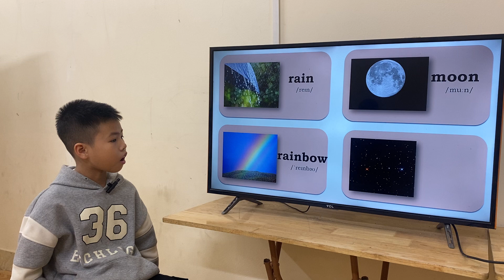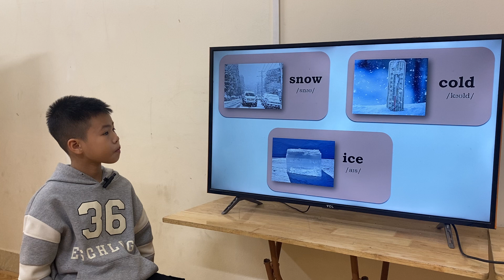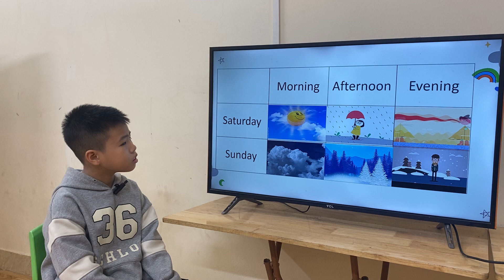K185_GRM_UNIT10_ALEX